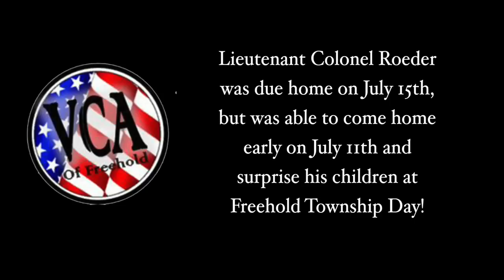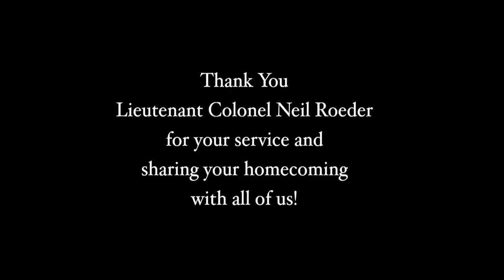Welcome Home - Freehold Township Day 2015